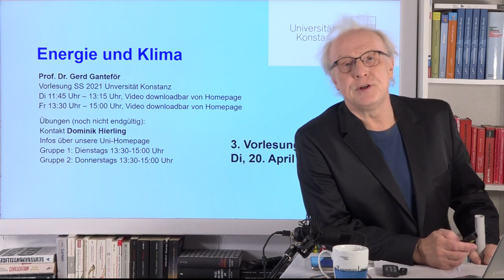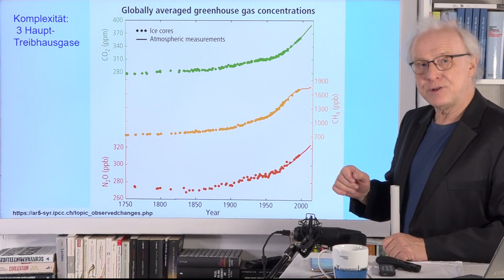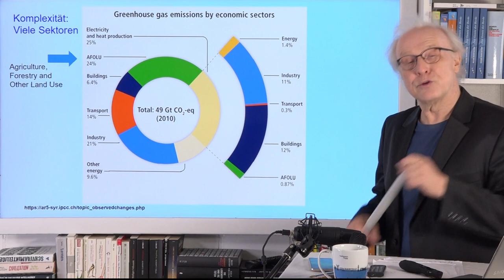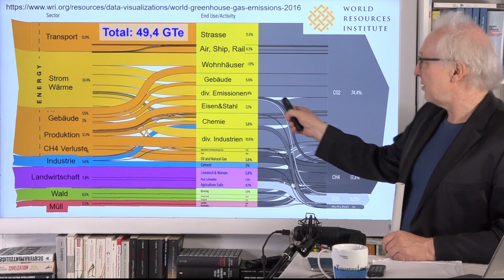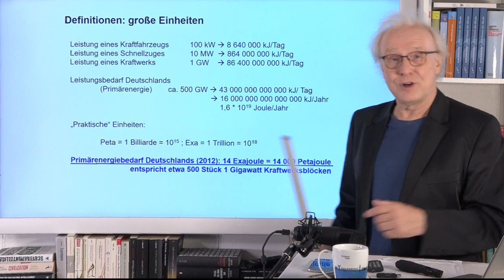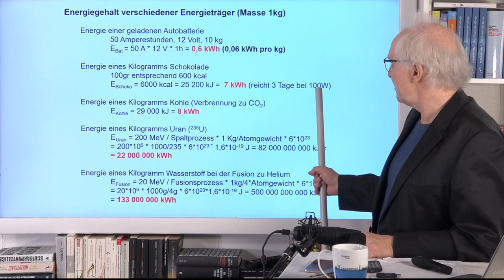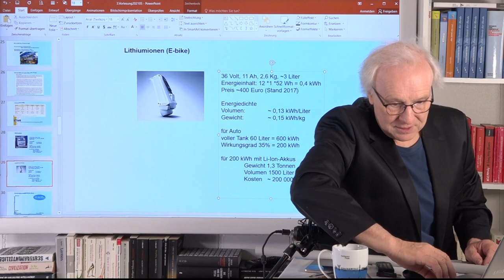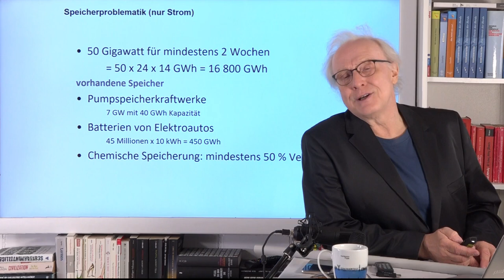Die Emissionsriesen - Fliegen oder Reis? | #3 Energie und Klima Vorlesung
In Prof. Dr. Gerd Ganteförs Vorlesung im Sommersemester 2021 geht es um Energie und Klima. Zusammenfassungen der beiden wöchentlichen Vorlesungen gibt es auch auf dem Kanal Ganteför: